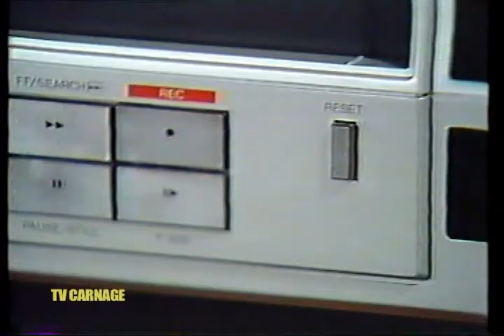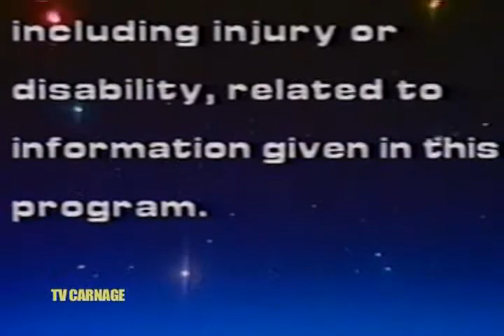TV Carnage's "Let's Work It Out!": Intro.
The intro to the mixtape "Let's Work It Out!" by TV Carnage.